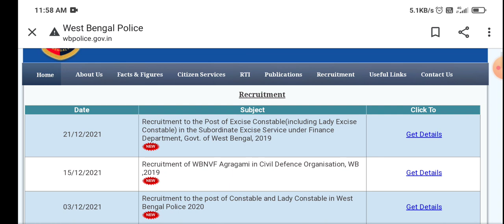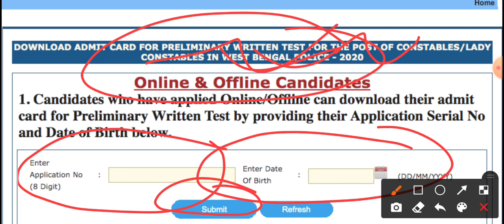WBP CONSTABLE RESULT 2021 | কিভাবে রেজাল্ট ডাউনলোড করবে দেখে নাও